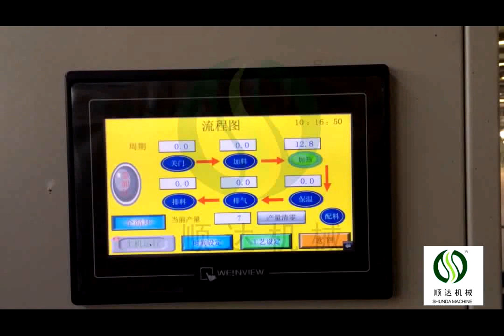jessica-eps foam vegetable box machine-whatsapp 0086-13668652286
Skype: jessicalv2
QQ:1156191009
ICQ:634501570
 The eps foam fish/vegetable box production line mainly include four parts:

1 Eps pre-expander
change raw material become big and light foam beads through
steam heating with PLC control

2 Eps shape molding machine change foam beads become big foam fish box through steam heating,water cooling with PLC control

3 EPS mould
one fixed mould, one moving mould
4 Auxiliary equipments
Steam boiler,steam tank,air compressor,compressed air tank

1. It adopts Japan Mistsubishi Corporation PLC, imported touch screen, full English diaplay, graphical interfaces intelligent control, achieve man-machine conversation.
2. It can carry out full automatic, semi-automatic, middle startup and manual operation.
3. Taiwan AIRTCA hydraulic system is stable run, low noise, high clamping force.
4. Vacuum system accelerates product shapping speed, shorts the cooling time, reduce product water content.
MAIN FEATURES OF OUR EPS FOAM FORMING MACHINE：
1. It adopts Japan Mitsubshi Corporation PLC with import touch screen. English displaying. Graphical interfaces intelligent control, achieve man-machine conversation.
2. It can carry out full automatic, semi-automatic, middle startup and manual operation.
3. Adopt Taiwan AIRTCA hydraulic system. It is running steadily, small noise, high mould clamping force.
4. Vacuum system increases product shaping speed, shortens the cooling time and reduces product water content.
5. Optimized design is high intensity and high cost performance ratio.
6. It has many kinds of process for heating, cooling, filling and products de-mould etc to suit different EPS products.
7.Perfect fault self-diagnosis and motor protection system guarantee machine safety running.
What is the features of our keywords?
1.automatic product，High thermal efficiency，Low moisture content。
2.Little noise，Clamping force，High strength。
3.High production efficiency ，High efficiency heat conduction。
4.High tensile strength，Long service life，high Penetrating power。
5.Good adhesion，Use less gas，Rapid prototyping。

sale manager :  Jessica  Lv
Skype: jessicalv2
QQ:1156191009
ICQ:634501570